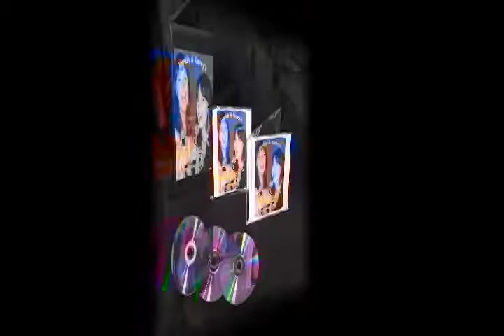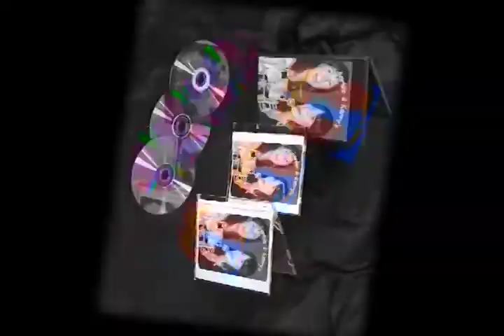Larkin & Kerry's 30 Greatest Hits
30th Birthday Invitation/ Infomercial